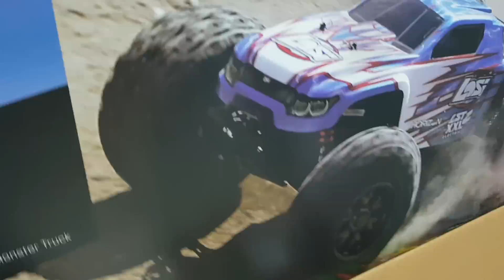티티곤 & 알씨라이프 7월25일-5교시 (생방송) ☆ LST2 전동 150암페아!! ☆ 세팅 &튜닝&옵션하기